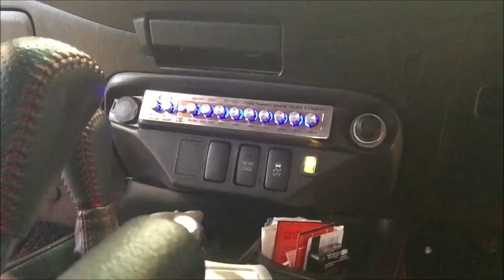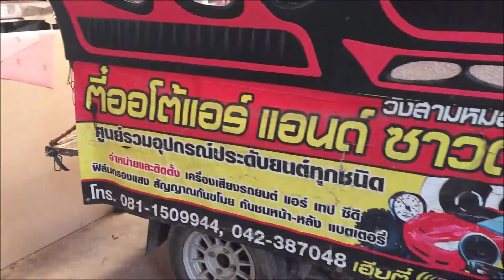Fixing the Stereo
Every time I go away things go wrong. Even my car stereo.